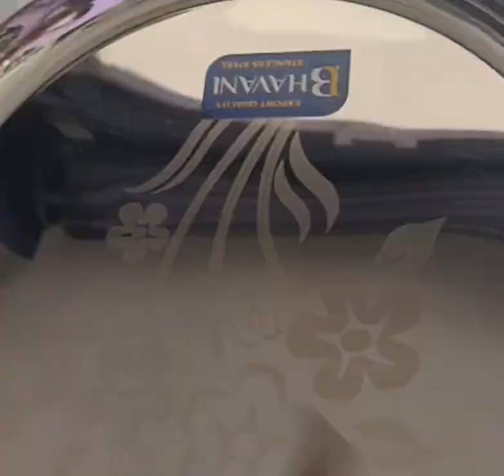contact no ; 9789790866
combo kitchen kit